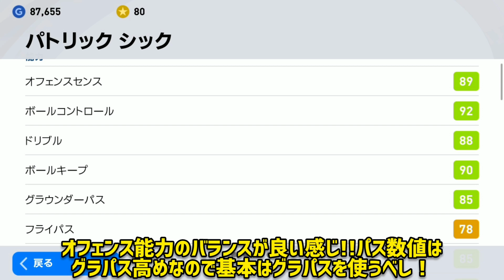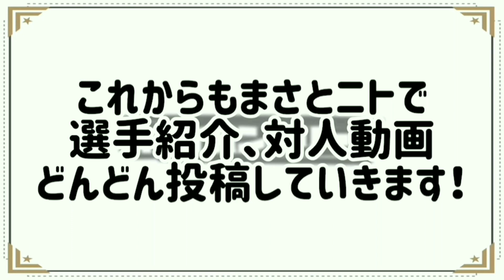【FP パトリック シック】バランス型デコイラン!!抜群のシュートセンスと抜け出し!!この選手に死角は無し!?【ウイイレアプリ2021】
今日の動画はパトリック シック!!レヴァークーゼンFPガチャで１番注目していた選手なので紹介できて嬉しい！そしてデコイランの選手を使うのも久々でそれもまた楽しかったです！是非ご覧下さい！

まだまだまだ始めたばかりですが、選手紹介動画をたくさんあげていきます！